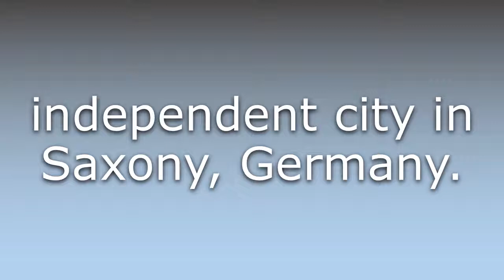What does Hoyerswerda mean?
What does Hoyerswerda mean in English? Learn the meaning of the word Hoyerswerda! How to Pronounce Hoyerswerda. Expand your vocabulary, learn words.